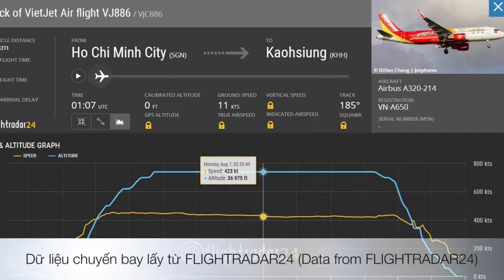Cận cảnh máy bay hạ cánh sân bay Cao Hùng, Đài Loan - Cánh máy bay hoạt động khi hạ cánh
Máy bay dân dụng là phương tiện chuyên chở chính của ngành giao thông vận tải Hàng không dân dụng, và trong quân sự máy bay chiến đấu tạo thành quân chủng Không quân. Trong quân sự và kinh tế dân dụng máy bay có vai trò ngày càng quan trọng: trong giao thông vận tải hàng không dân dụng lượng hành khách và hàng hoá chuyên chở bằng máy bay chiếm tỷ trọng rất lớn và ngày càng lớn vì ưu thế nhanh chóng và an toàn của loại hình giao thông vận tải này. Máy bay là phương tiện vận tải hiện đại đòi hỏi các đảm bảo kỹ thuật rất khắt khe do các tai nạn máy bay thường gây thiệt hại rất lớn về nhân mạng và tài sản. Tuy vậy, giao thông vận tải hàng không vẫn là loại hình có độ an toàn cực cao, xác suất rủi ro cực thấp nếu so sánh với các loại hình giao thông vận tải khác. Cho đến hiện nay công nghiệp chế tạo máy bay là ngành công nghiệp mũi nhọn – công nghệ cao chỉ có các cường quốc kinh tế trên thế giới mới thực hiện được và là ngành định hướng công nghệ cho các ngành công nghiệp khác. Hiện nay quốc gia chế tạo máy bay cả dân dụng và quân dụng đứng đầu thế giới là Hoa Kỳ, sau đó đến Pháp và các nước công nghiệp hàng đầu châu Âu, Nga...
Máy bay là loại khí cụ bay nặng hơn không khí, bay được là nhờ lực nâng khí động lực học. Thuật ngữ "máy bay" thì thường được hiểu là loại có cánh nâng cố định, nhưng cũng có thể hiểu là bao gồm cả loại máy bay trực thăng. Máy bay Airbus A320 family Sharklets của hãng hàng không bikini giá rẻ VietJet Air hạ cánh xuống sân bay Cao Hùng, thành phố Cao Hùng, Đài Loan. Kaohsiung International Airport (code KHH) arrival, Taiwan.